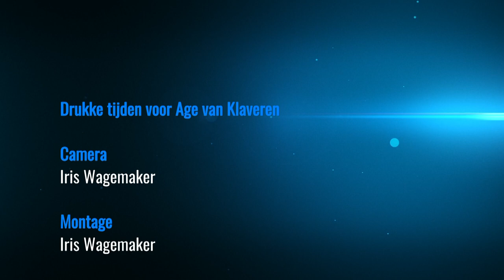Mensen komen van heinde en ver naar het stalletje van Age van Klaveren in Hauwert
HAUWERT - Age van Klaveren uit Hauwert verkoopt nu veel meer groente en fruit dan voor de crisis. “Op dit moment gaat het als een trein, er komen hier heel veel mensen op het ogenblik”